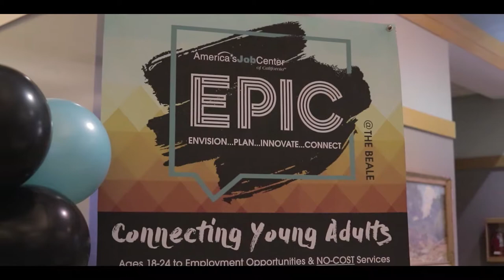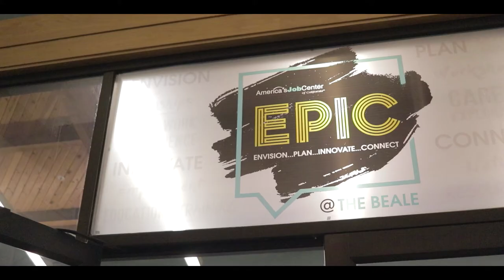EPIC @ The Beale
“EPIC @ the Beale”, located inside the Beale Memorial Library at 701 Truxtun Avenue in Bakersfield is a youth center specifically designed to assist Young Adults ages 18 through 24 in setting employment or education goals; discovering career paths through training; work experience or job opportunities; enhancing their financial and computer literacy; building resume, interview and job search skills; networking with other young adults through events and activities; and more.

EPIC
ENVISION...PLAN...INNOVATE...CONNECT